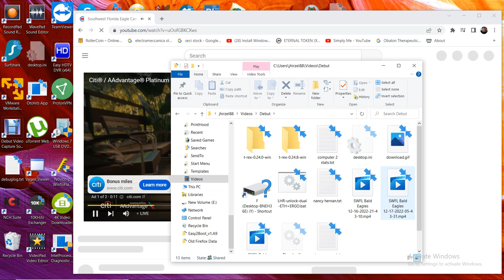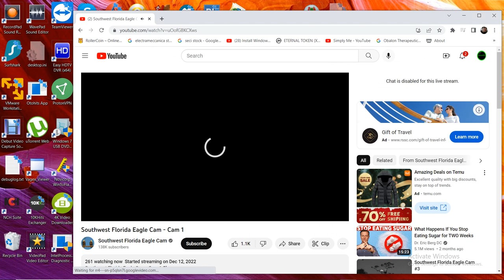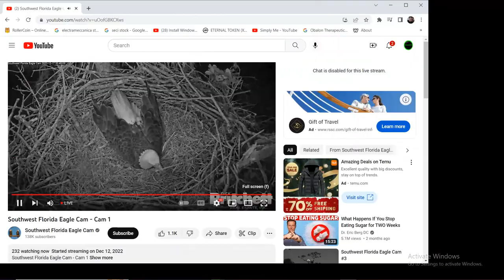SWFL Bald Eagles 12/17/2022 13:43